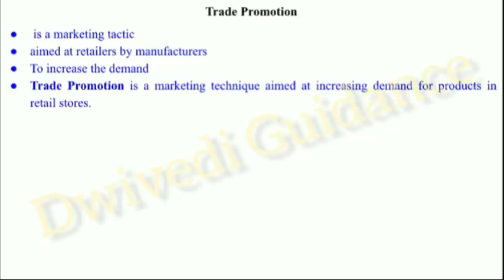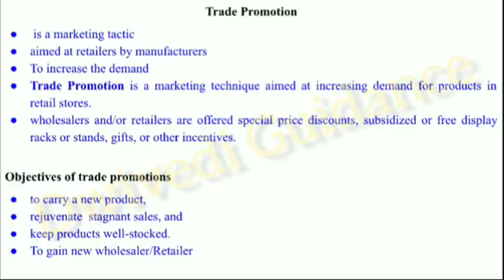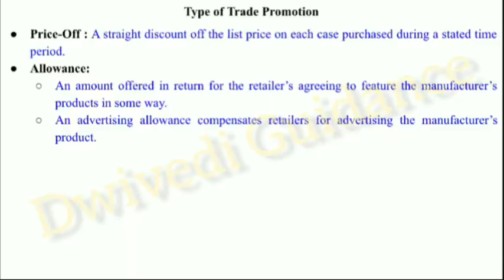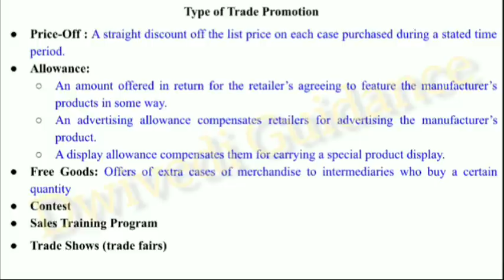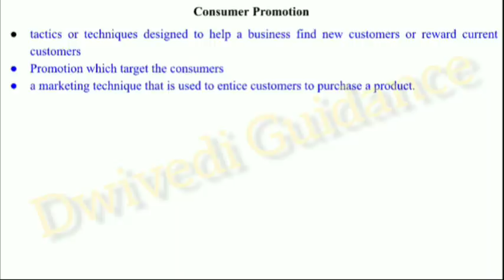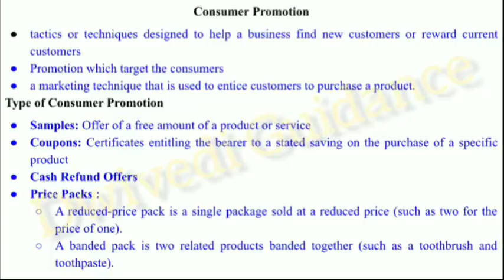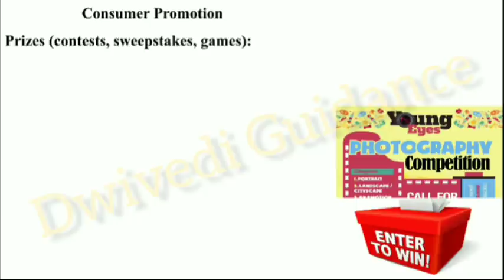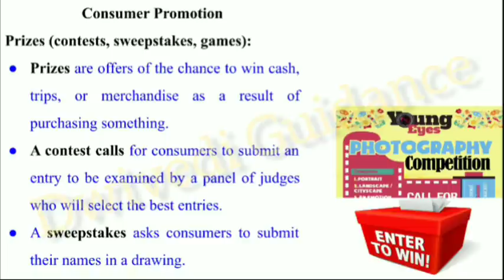3 | Trade Promotion | Consumer Promotion | Coupons, Premium, Sweepstakes, Refund, rebates, price off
In this video we have quickly revised following topic from Consumer behaviour and Marketing Communication :

Thankyou
Dwivedi Guidance